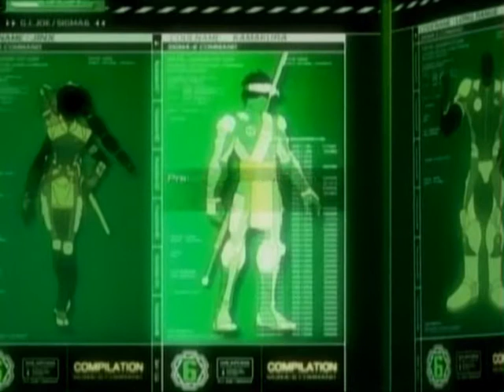G.I. Joe Sigma 6 music video - Vorbei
Here my new video about Kamakura.
Song "Vorbei" by Nevada Tan.